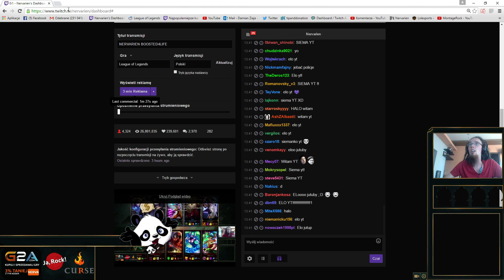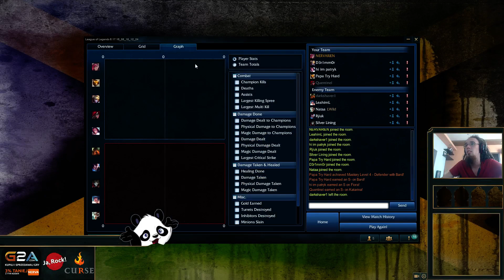CZY TA POSTAĆ JESZCZE DZIAŁA?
►Runy: Atk speed, armor, magic res per lvl, ad